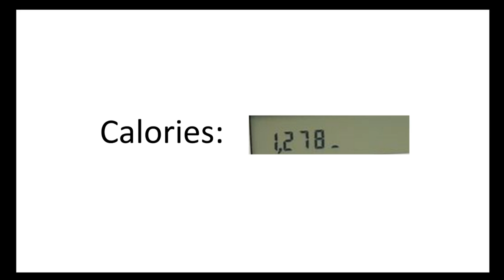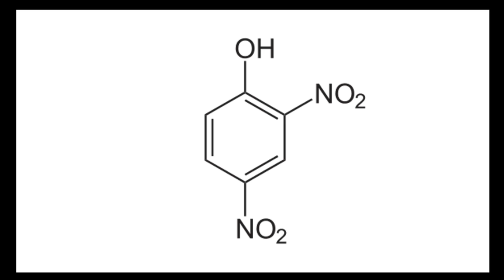watch this video before you start a diet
A lot of times people will start a diet and are not very well informed. Because of this people will end hurting themselves or putting themselves at risk. That is why I recommend you watch this video before you start a diet . Dieting can be a very good thing for your health, but you need to keep certain information in mind to avoid common mistakes, and dangers.

Sources:
Nutrition